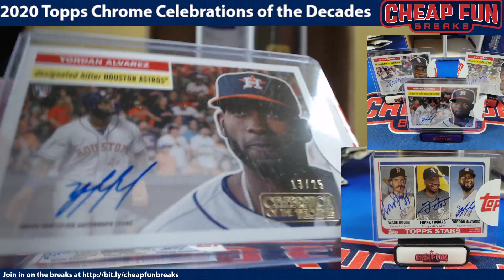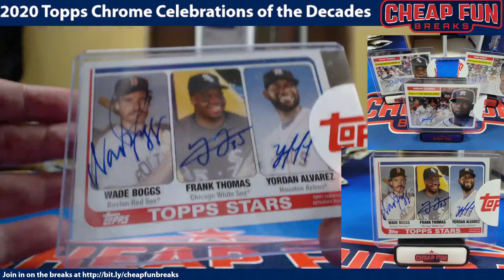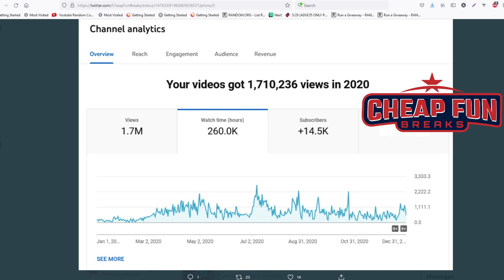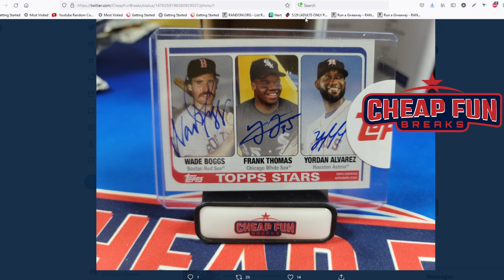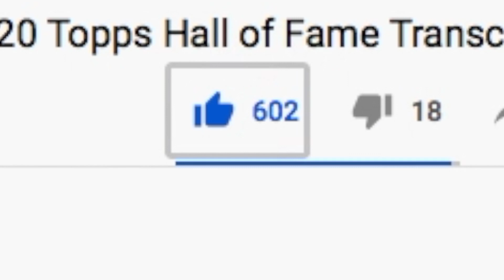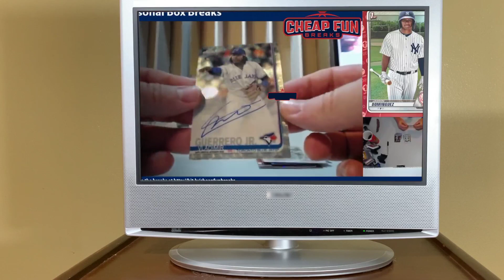2021 Has not been my year...